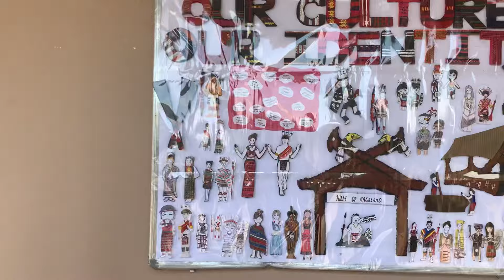Vlog| TEACHER’s Day Celebration 🎉 | Boomblastic performance 💃